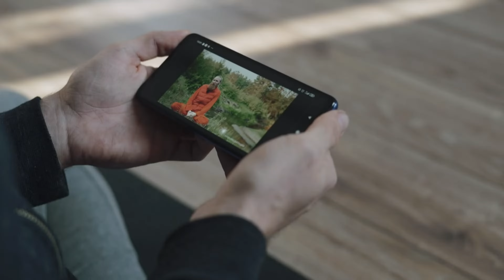How to learn a foreign language by watching movies and Youtube videos?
In this video, I explain how to learn a foreign language by watching movies and Youtube videos in about 3 minutes! Useful language learning tips that will help you to become fluent in a foreign language!

00:00 - My story
00:41 - Strategies to learn a foreign language from movies
01:58 - Is it better to watch movies or Youtube videos to learn?